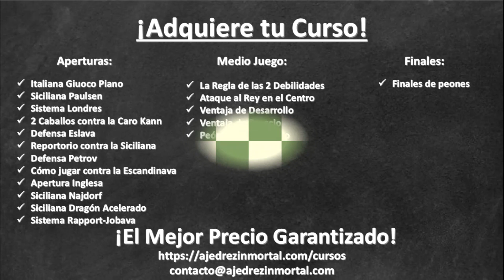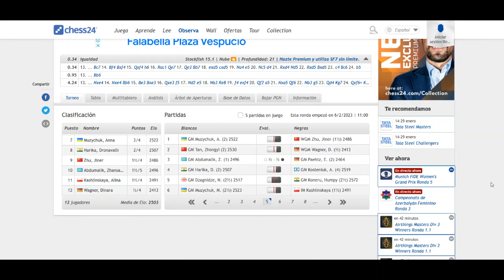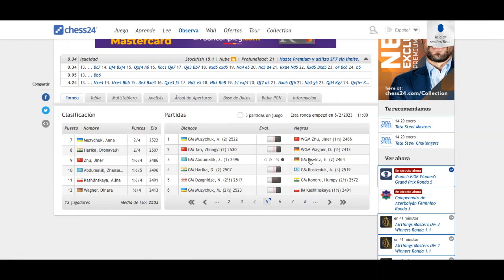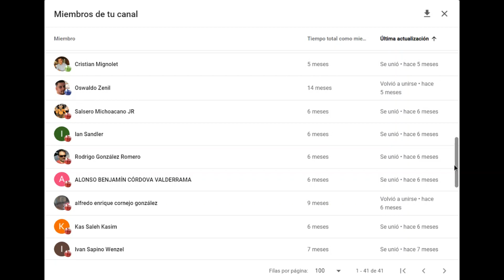¡CÓMO ATACAR EN AJEDREZ! 👊: Kosteniuk vs Wagner (Grand Prix Munich, 2023)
Partida de ajedrez disputada entre Alexandra Kosteniuk y Danira Wagner, en el Grand Prix de Münich, 2023. Se juega una Defensa Siciliana, Ataque Canal. ¡Cómo atacar en ajedrez!